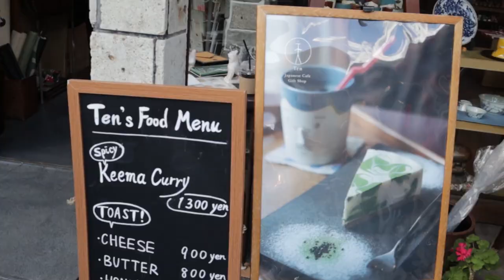Kimono Rental in Kyoto!!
Anybody can go to do kimono rental so, I hope you can have a great experience!!♡